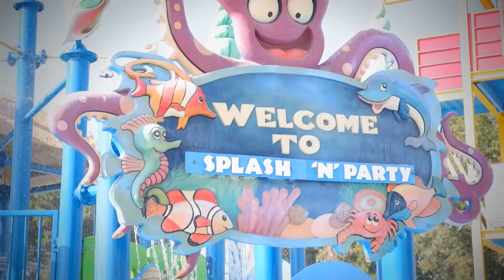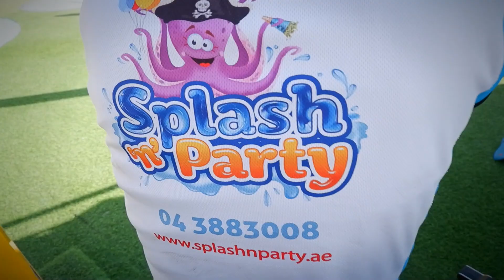SPLASH 'N' PARTY | Kids Water Park | Dubai | Saatvik Shabil & Vaigha Shabu | UAE Mallu